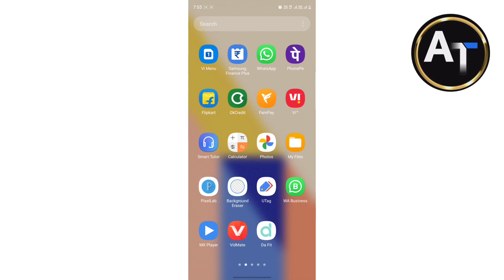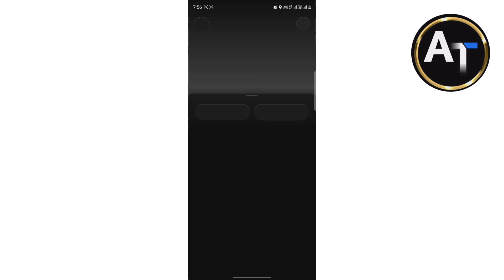Fampay account Closed what is the problem || How to solve this problem solution 2023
Instagram:-I'm on Instagram as @aman_kushwaha18. Install the app to follow my photos and videos.

Note:- This video Make Education Purpose not For miss use